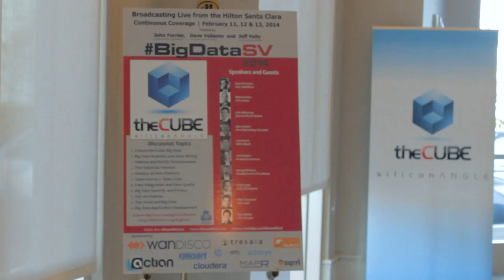Day 2 Intro - BigDataSV 2014 - theCUBE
Day 2 Intro, BigDataSV 2014 with John Furrier, Jeff Kelly,and Dave Vellante